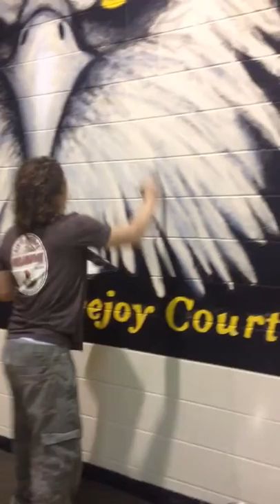Artist Jeremy Adams painting mural Stewart Eagles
Painting to music at a gym mural I did for Stewart Middle School. Painting highlights on the feathers and blending shadows.